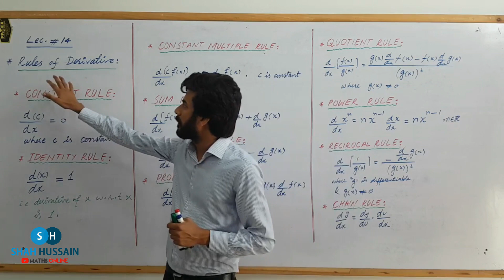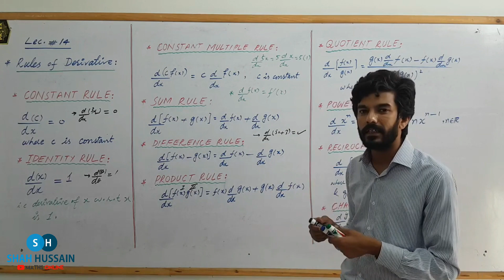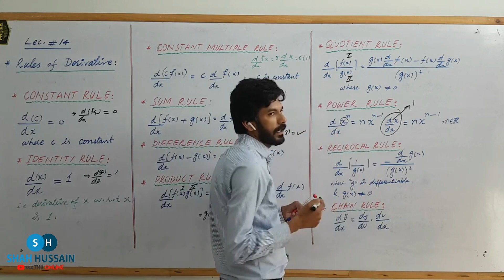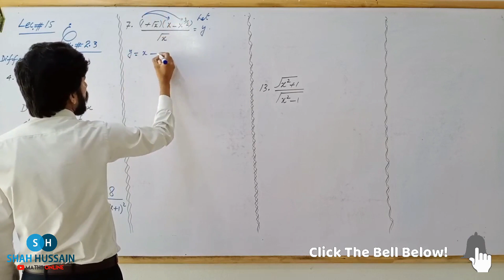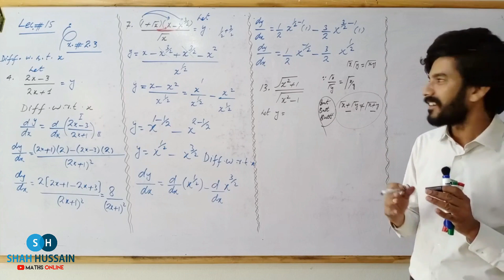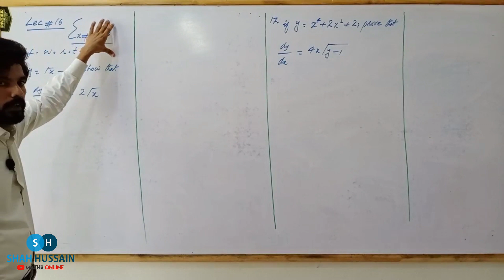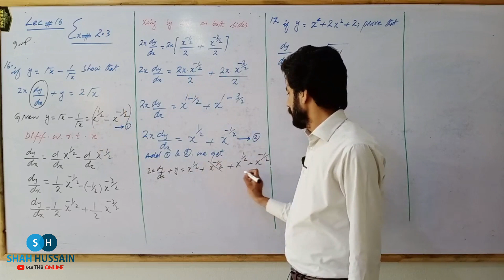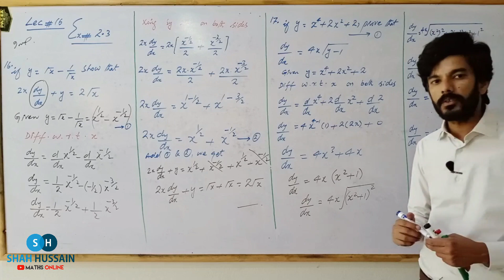Rules of Derivative | Exercise 2.3 Easy way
00:00  A-O-A
My dear students I am Shah Hussain
Today I am going to discuss with you the concept of rules of derivative.
00:27 Rules of Derivative
00:44 Constant Rule:
Constant rule is that the derivative of constant function is zero
 01:07 ldentity Rule
 identity rule is that the derivative of x with respect to x is one
02:15 Constant Multiple Rule:
Constant Multiple Rule is that if a function is multiplied by a constant then we take constant at  start
03:30 Sum Rule:
Sume Rule is that if two or more than two functions are in the form of addition then we can take the derivative of separate functions
03:45 Difference Rule:
The difference of two or more than functions are given then we take separate derivative of that functions
04:15 Product Rule:
Product Rule is that first function same into derivative of 2nd  function +  the second function is same into the derivative of 1st function
05:10 Quotient Rule:
05:40 Power Rule:
Power Rule is that first we take power then one less from power and derivative of without power
06:30 Reciprocal Rule:
07:10Chain Rule:

Thanks!